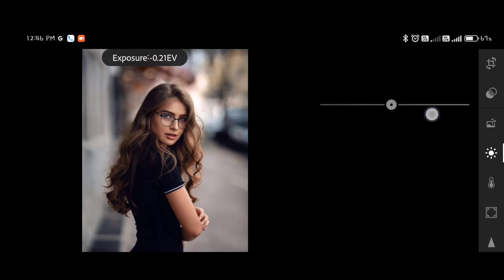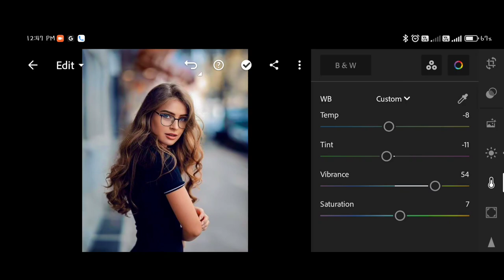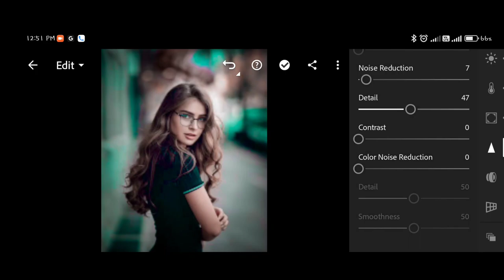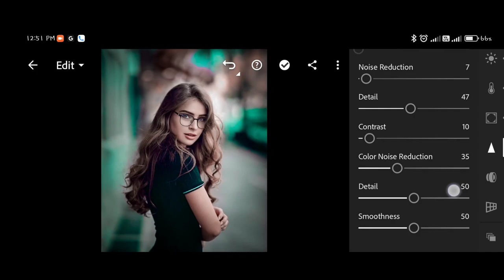Viral Worthy Photos in Minutes: Lightroom Editing Tips & Tricks